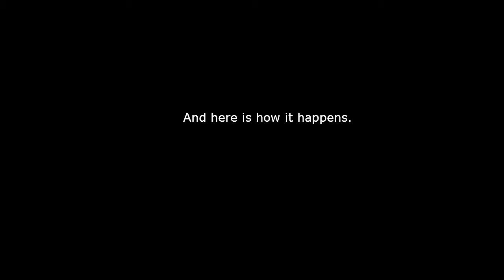Quantum break falling bug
I'm assuming you get stuck between the two objects, and start a falling animation. Eventually you have "fallen" enough distance and just die out of fall damage I guess.

P.S. Why do I find these weird bugs with no use, and they are so random that no one else found them(or then it was found before but never fixed)